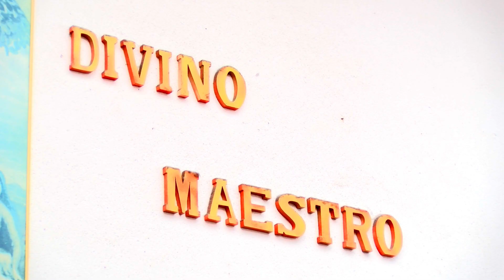Seguramente, programa de educación financiera ABANCA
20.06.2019. Entrega del premio del proyecto educación financiera Seguramente ABANCA al colegio Divino Maestro de Santiago.